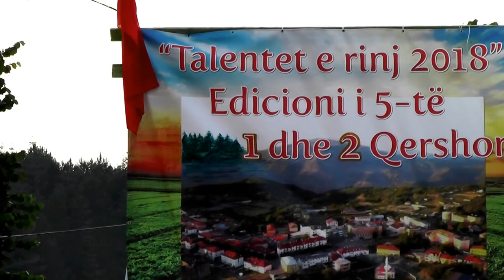FEST,TALENTET E RINJ PUKA2018 = GRUPI FOLKLORIK SHPETIMI MEDVEGJ